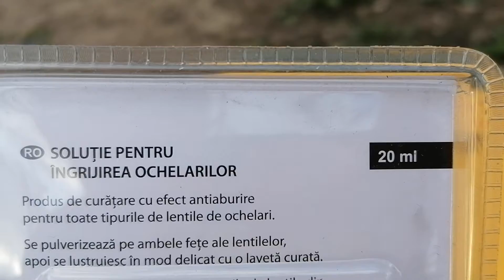kit intretinere ochelari.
▶️ Nu uita să apeși butonul de LIKE!